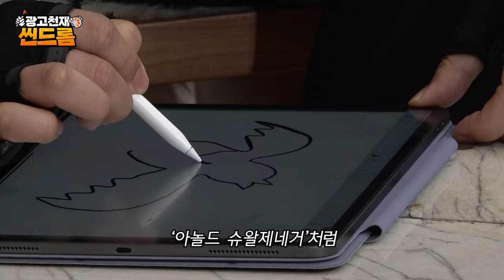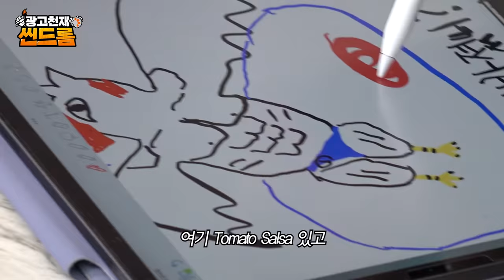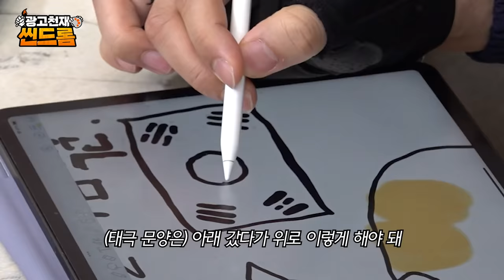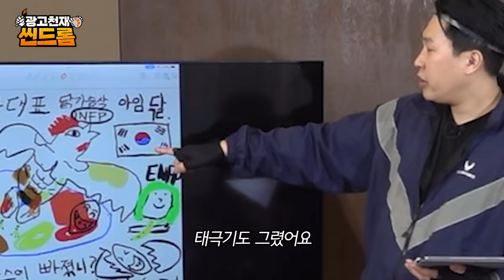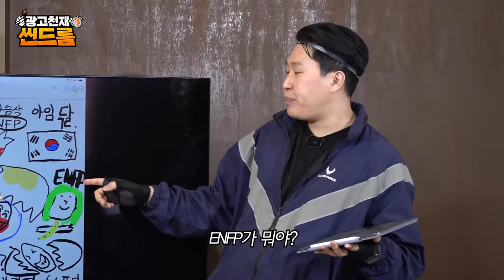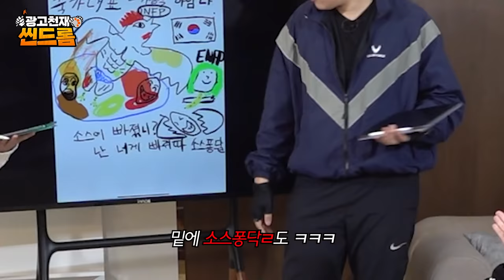[ENG] 국가대표 닭가슴살, 장준앤스티브가 가격 찢고 왔다ㅣ장준 X 스티브ㅣ[광고천재 씬드롬 S2 EP.1 아임닭 편]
👇아임닭 제품 구매는 아래 링크를 클릭 👇
(※ 씬드롬 할인 이벤트는 종료)

난생 처음 K-국가대표 닭가슴살(소스퐁닭)을 먹은
미국 헬스트레이너 '스티브'가 보인 놀라운 반응은?

0:00 시작부터 19금?!
0:14 장준의 각오
0:45 스티브 출격!
1:39 오늘의 브랜드 퀴즈
2:13 광고주 등판
3:09 닭가슴살 파티
4:52 전단지 제작 스타트
7:52 시즌2 첫번째 PT
11:25 3가지 특별 이벤트
12:45 광고천재 씬드롬 전용 쿠폰 이벤트 안내